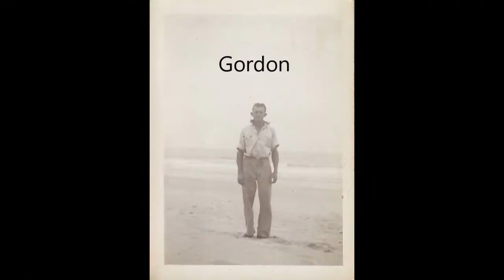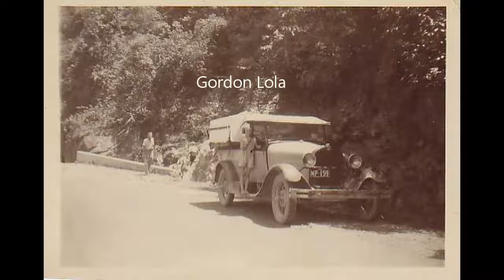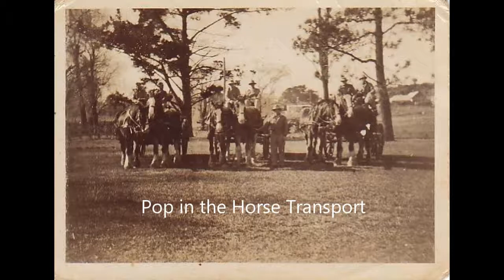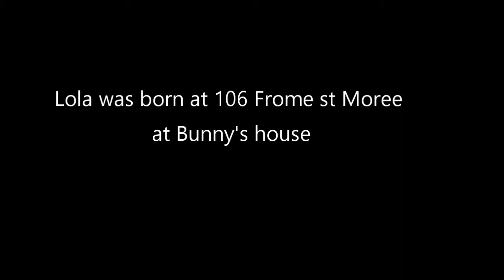Last Ezzy Family